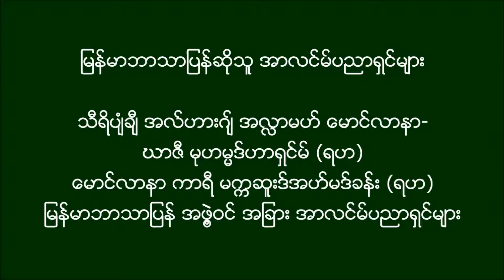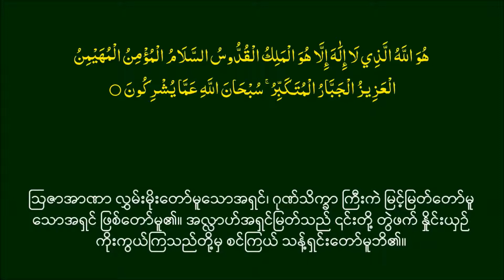Quran Recitation Surah 059 with Burmese and Arabic Subtitles HQ